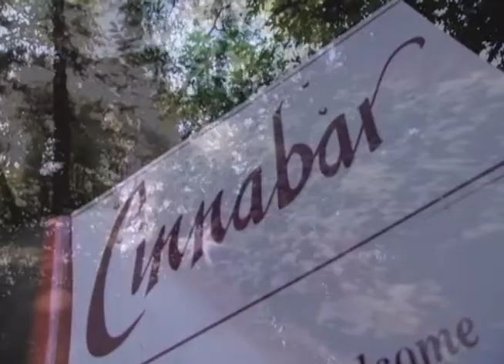Cinnabar Winery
Interview with Founder: Tom Mudd, Vineyard/Estate manager: Ron Mosley, Winemaker: George Troquato, and General manager: Suzanne Frontz.

San Jose Video Production

Still N Motion
1727 Little Orchard St Ste A,